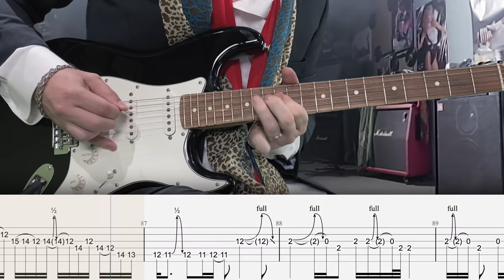Aerosmith - Walk This Way - Guitar Tab | Lesson | Cover | Tutorial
▶  ISOLATED TRACKS
        +  MORE

Intro: 0:00
Verse 1: 0:15
Interlude 1: 0:33
Pre-Chorus 1: 0:42
Chorus 1: 1:00
Solo: 1:09
Interlude 2: 1:18
Verse 2: 1:27
Interlude 3: 1:45
Pre-Chorus 2: 1:54
Chorus 2: 1:12
Outro Solo: 2:30